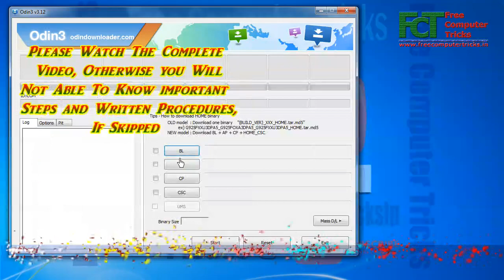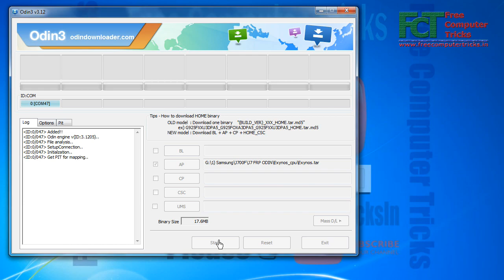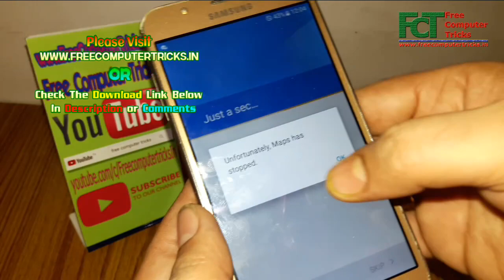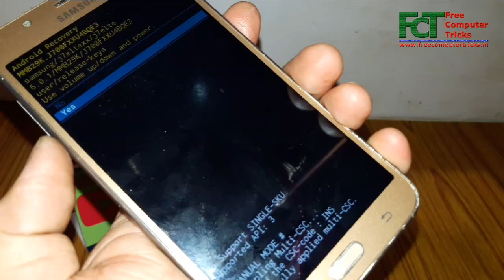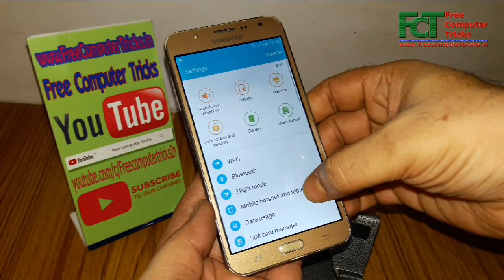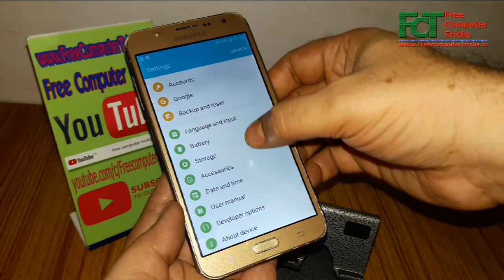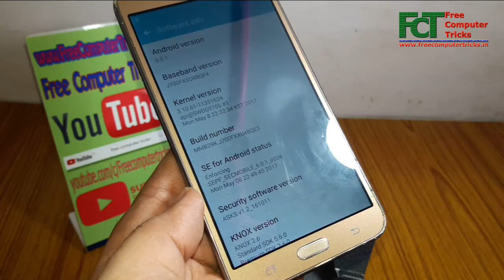After Flashing Exynos.tar J2, J3, J5 and J7 Shows Unfortunately com.android.phone has stopped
After Flashing Exynos.tar Galaxy J2, J3, J5 and J7 Showing Unfortunately, the process com.android.phone has stopped - How to Solve?

As you know to unlock or bypass FRP or Google account lock of J2, J3, J5 and J7 you need to flash the frp bypass file called Exynos.tar, but sometimes you may face the Unfortunately process stopped after flashing the file, so here is the solution for the error, please watch the complete video to know the step by step procedure to solve the error.

After flashing with Exynos.tar FRP unlock file using ODIN3 on Samsung Galaxy J2, J3, J5 and J7 shows Unfortunately, the process com.android.phone has stopped how to solve this. When the error comes you can not able open the phone setting and do the Factory Reset. So friends here is the tutorial about the error Unfortunately, the process com.android.phone has stopped solution after flashing Exynos.tar frp bypass file on Samsung J2, J3, J5 and J7 all these phone has same procedure. So if you need to solve this please watch the video carefully and read the written tips and tricks.

J700FX FRP unlock and Google Account bypass using file and flash tool.
How to bypass frp on Samsung J7 using Exynos.tar
After flashing Exynos.tar it shows Unfortunately Google stopped

Unfortunately, the process com.android.phone has stopped.
Unfortunately, weather has stopped.
Unfortunately, Google Play Movies & TV has stopped.
Unfortunately, My Galaxy has stopped.
Unfortunately, Settings has stopped.
Unfortunately, Touchwiz Home has stopped.

Samsung Galaxy J2, J3, J5 and J7 FRP Unlock File and Flash Tool (Android All Versions)

~~~::: TUTORIALS :::~~~
All Android Smartphone Software Flashing Tutorials.
All Android version Factory Reset Protection (FRP) Unlock.
All Mobile Software/Firmware Download (Requested)
Windows Related Tutorials, Tips and Tricks.
Internet Related Tutorials, Tips and Tricks.
All Mobile Hardware Fault and Solution.
All Technical News and Information.

~~~ SOLUTIONS ~~~
1- Micromax FRP Unlock Solutions.
2- Lava FRP Unlock Solutions.
3- Oppo FRP Unlock Solutions.
4- Android 7.0 FRP Unlock Process and Solutions.
6- Fastboot FRP Unlock Tool Download.
7- All Mobile Firmware Flashing Tools.
8- All in One FRP Factory Reset Protection Tool Download.
9- How to Flash Android Smart Phones Without Box.
10- Computer and Internet Basic Tutorials.